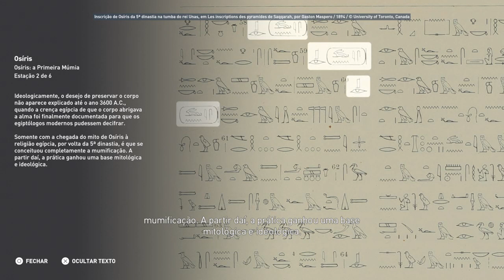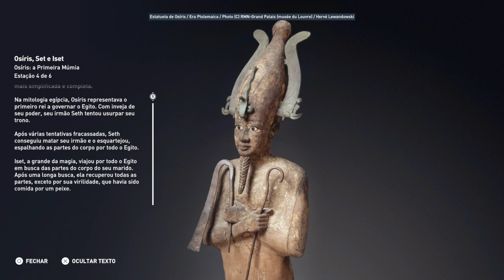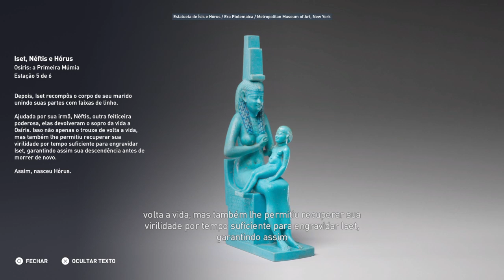Discovery Tour Osiris a primeira múmia